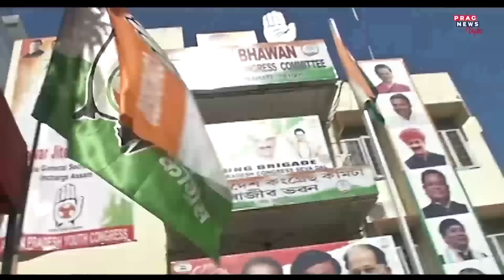Assam: Lok Sabha elections have found new avenues in front of the Khilonjiyas... Watch